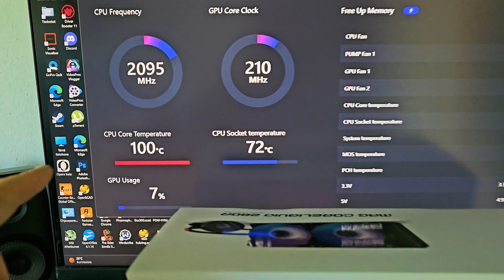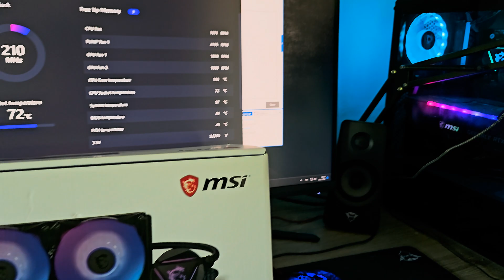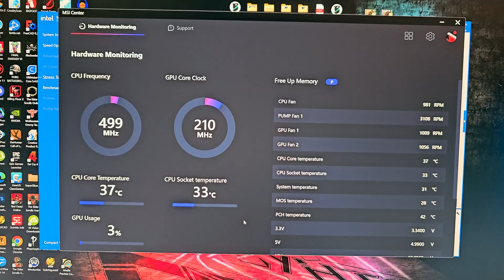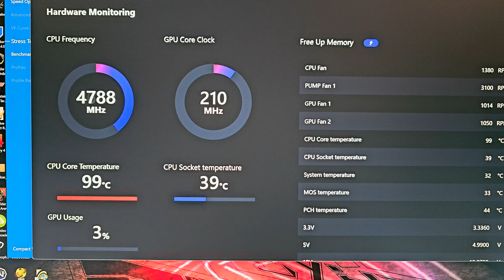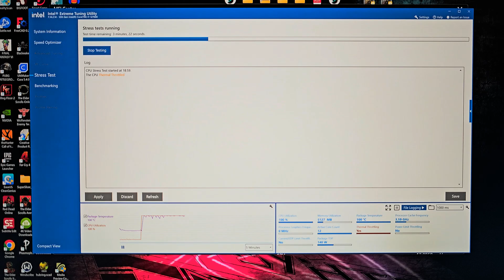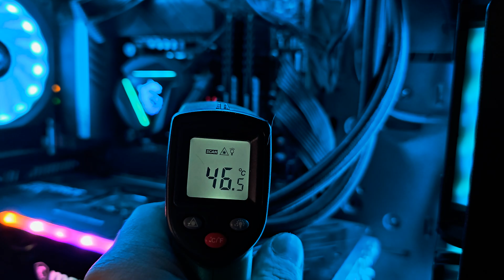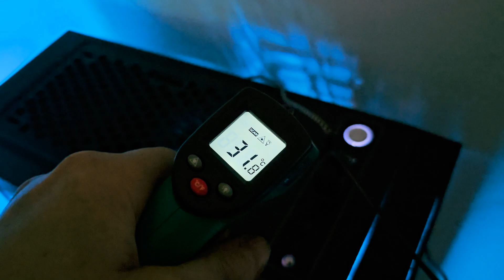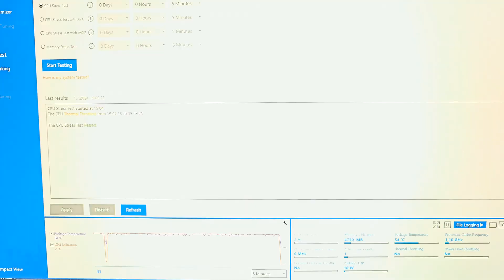Saadaanko Korjattua MSI MAG CORELIQUID 280R AIO Nestejäähy?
Yritetään korjata surullisen kuuluisa MSI MAG CORELIQUID AIO prosessorin nestejäähdytysjärjestelmä, näillä on tapana tukkeutua ennemmin tai myöhemmin